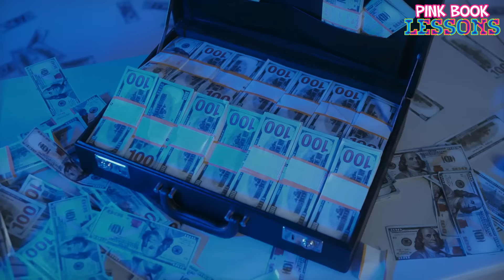Black Chicago Residents are FED UP! Illegals TAKING OVER Black Middle Class Neighborhoods!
In this video, fed up Black Chicago residents speak out against illegals flooding the city.

▶️ The ONE Video THEY DON’T Want You to Watch | The LARGEST Scam on Black America Right Now